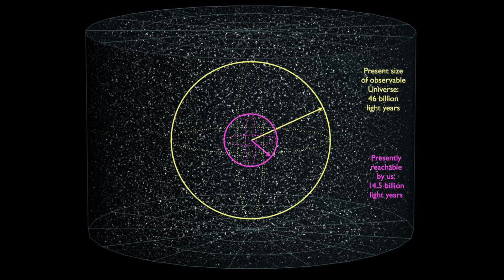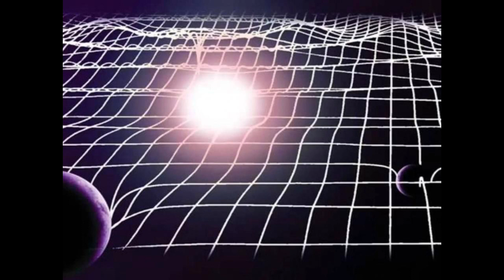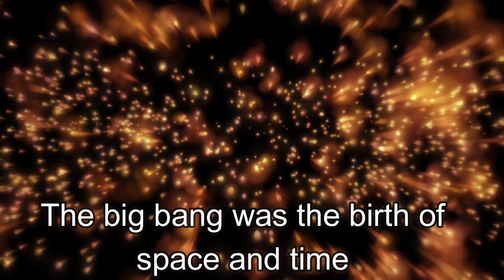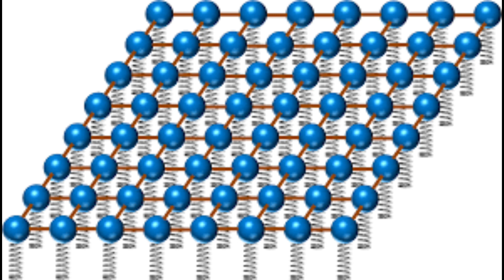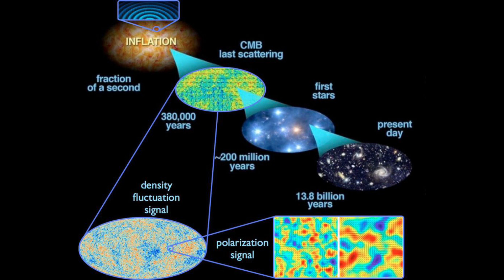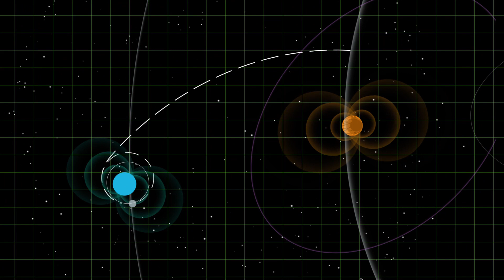Myths about universe in hindi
this video tell us about some intersting myths about universe.